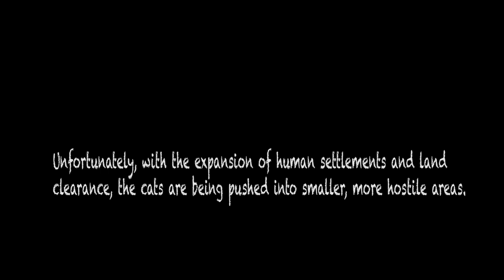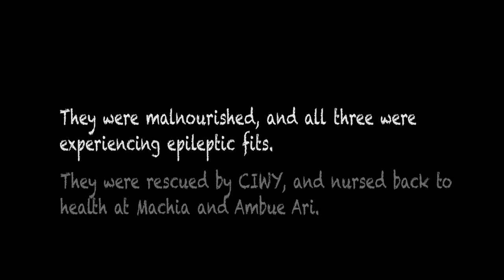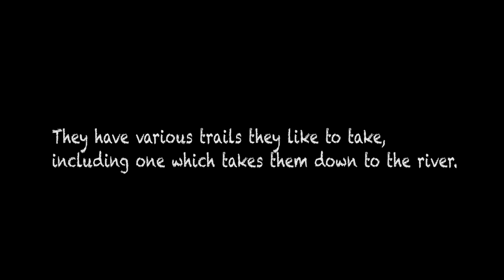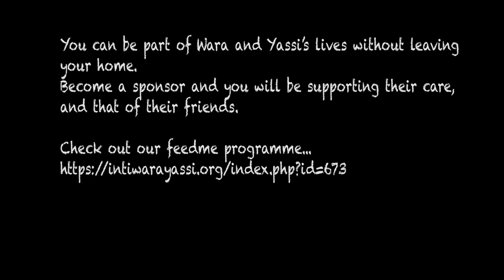Wara y Yassi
Wara and Yassi at Ambue Ari, Comunidad Inti Wara Yassi, Bolivia